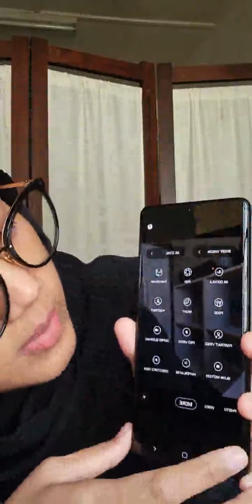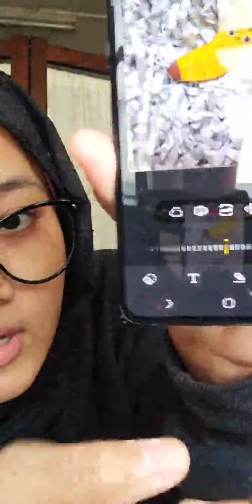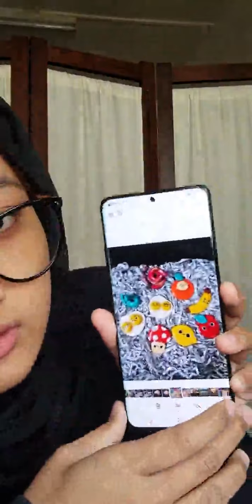Virtual Tech Festival-Little Cece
Take wonderfully sharp pictures with the GalaxyS21 Series 5G. Be rewarded with gifts worth RM 697 when you get them now at your nearest Samsung Experience Store